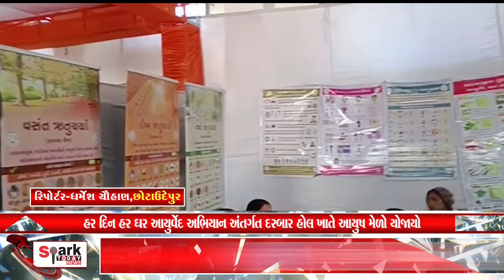હર દિન હર ઘર આયુર્વેદ અભિયાન અંતર્ગત દરબાર હોલ ખાતે આયુષ મેળો યોજાયો 2023 | Spark Today News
હર દિન હર ઘર આયુર્વેદ અભિયાન અંતર્ગત દરબાર હોલ ખાતે આયુષ મેળો યોજાયો